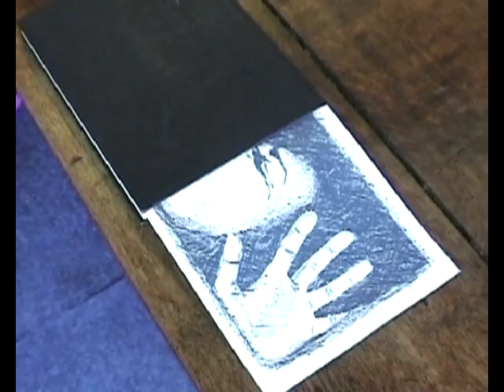Showreel Evelien Lohbeck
Showreel shop Around Artist: Evelien Lohbeck